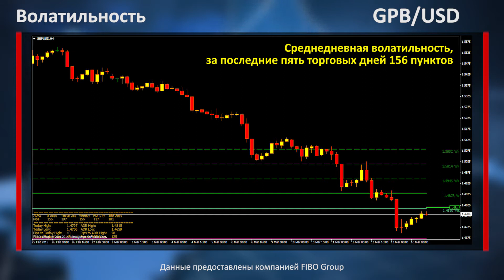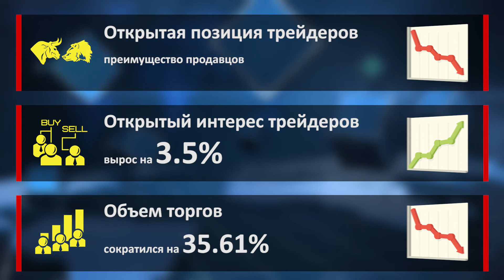Аналитика форекс. Фокус рынка. 16.03.15